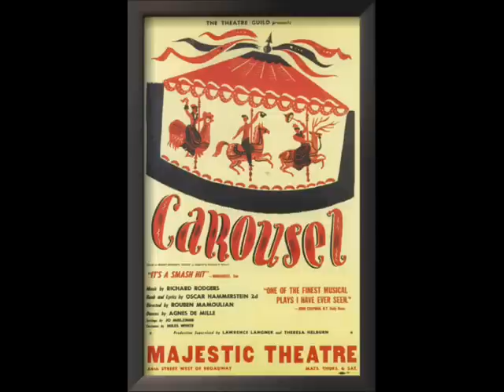Carousel orig 1945 Mister Snow sung by Jean Darling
It's interesting to compare the original Broadway arrangements of songs with the movie versions (No singing girls harmonising in the movie) and stage singers have completely different voices, harsher if you like, because they had to be heard at the back of the theatre..